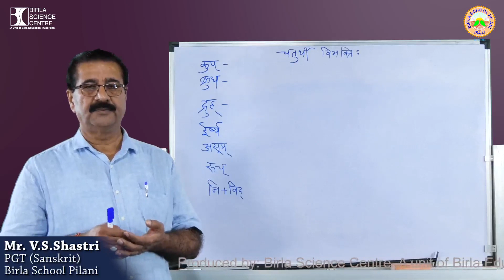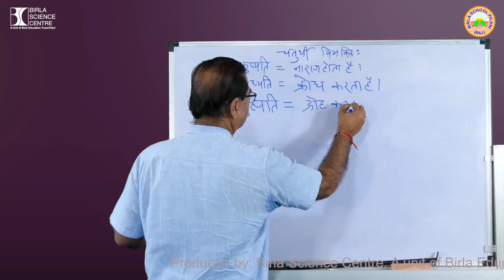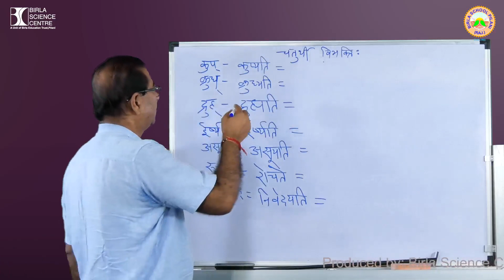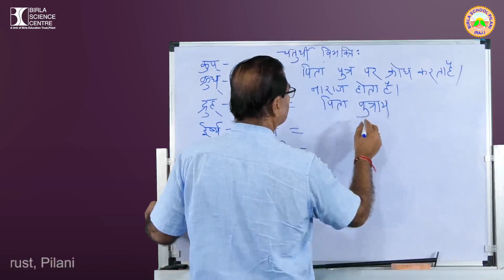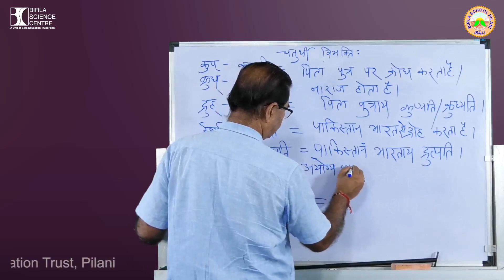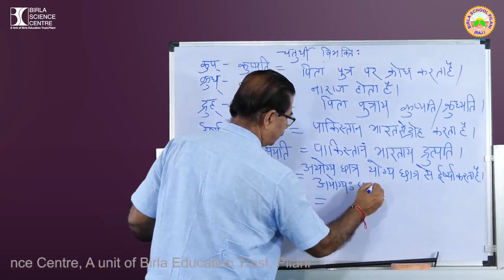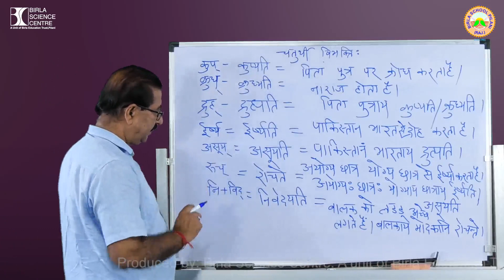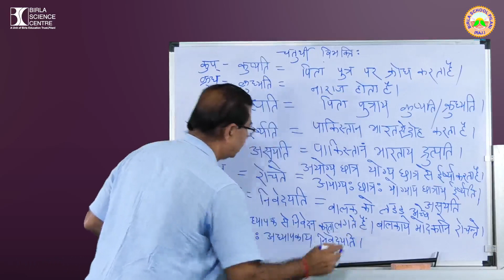उपपद-विभक्ति Part-5 Upapad Vibhakti (Anuwad Part -14)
In this video you will learn about Upapad​ - Vibhakti . Sanskrit​ mein anuwad seekhen . Hindi se sanskrit anuvad. Learn Hindi to Sanskrit Anuvad​ Easily. Online vsssanskritclassespilani . Easy Hindi to Sanskrit Translation. Learn how to speak Sanskrit correctly.